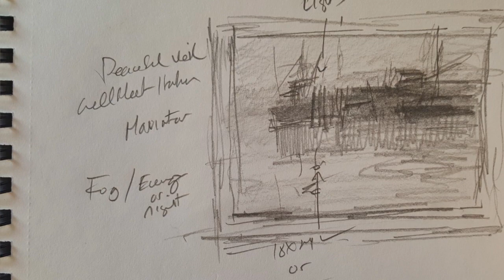On Inspiration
Artists from the Addison Art Gallery talk about what inspires them.